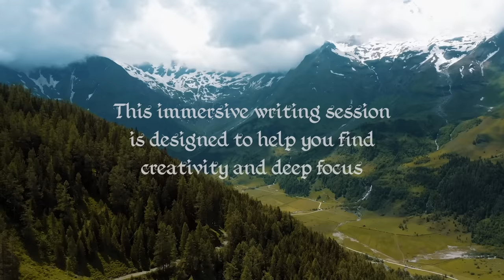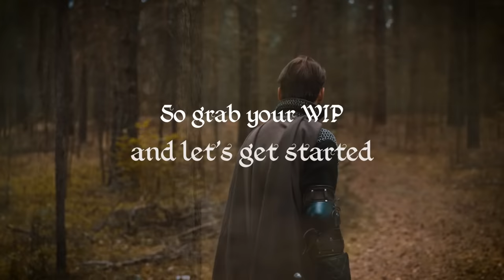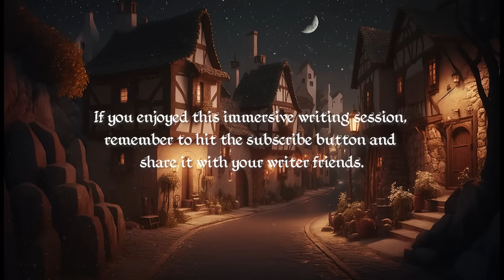traveling through a medieval fantasy world but it gets darker (and spookier) the longer you write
Are you a fantasy writer? If so, today's immersive writing session is for you! This distraction-free, 2-hour writing session is designed to inspire creativity and deep focus – featuring fantasy adventure music and ambience that gradually gets darker (and spookier) the longer your write. Travel through mountains, mystical swamps, a dragon's cave, and finally arrive at a cozy medieval village by nightfall. We'll use the pomodoro method and do 4 writing sprints (25 minutes + 5 minute break in between.) A lot of you guys requested this one, so I'm very excited to share it with you! Ready to write? Grab your WIP and let's get started!

00:00 The start of the adventure
01:13 Sprint 1: Mountain Pass
26:17 Break
31:22 Sprint 2: Spooky Swamp
56:25 Break
1:01:31 Sprint 3: Dragon’s Cave
1:26:34 Break
1:31:47 Sprint 4: Medieval Village